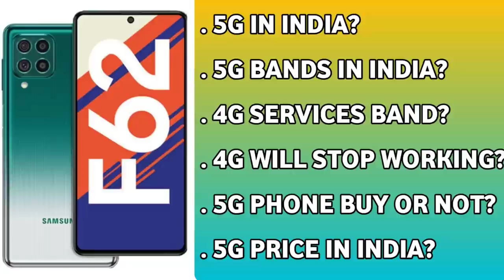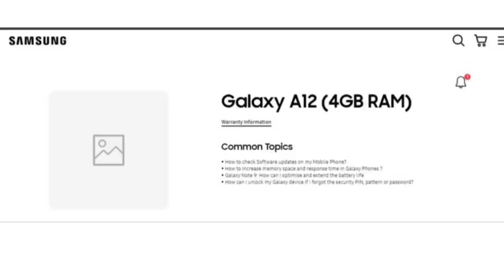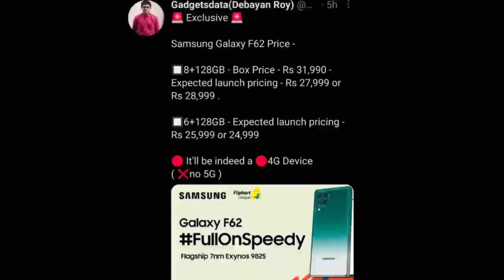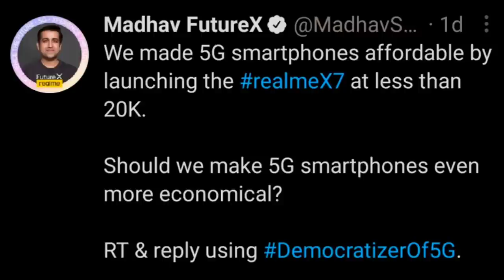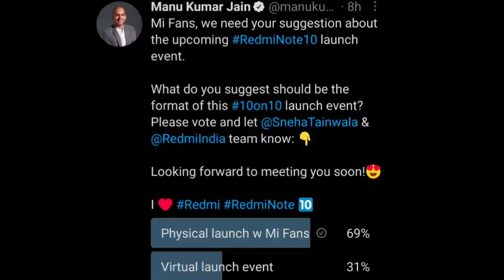Redmi Note 10 Pro 5g India Launch Date, Samsung F62 Price, Realme Narzo 30 5G Under 15000 🔥🔥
5G Smartphones Kharidne Se Pehle Ye Video Zarur Dekhe | 4G Smartphone Kharid Le Ya 5G Phone Kharide?

Hello Guys Aj Ki Iss Video Mei Meine Apko Garma Garam Tech Updates Diya Hu & Apne Honest Opinions Apke Sath Share Kara Hu 👍👍